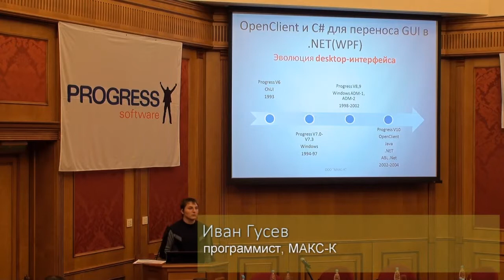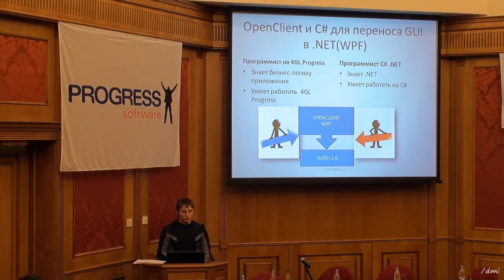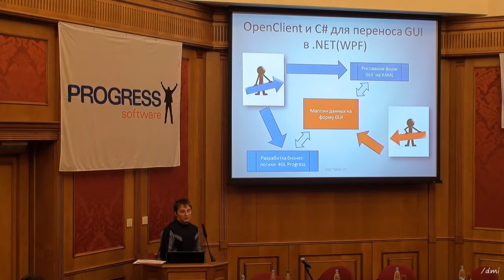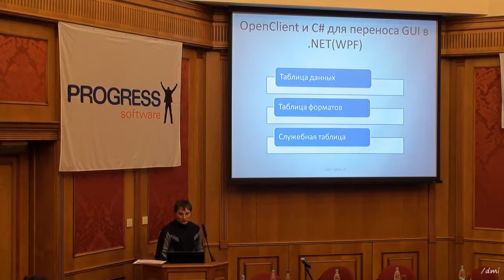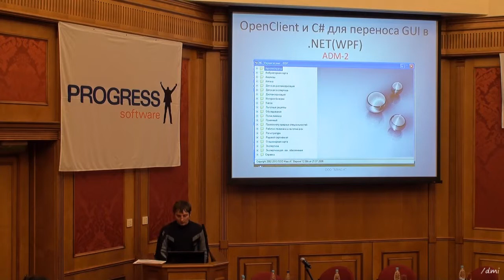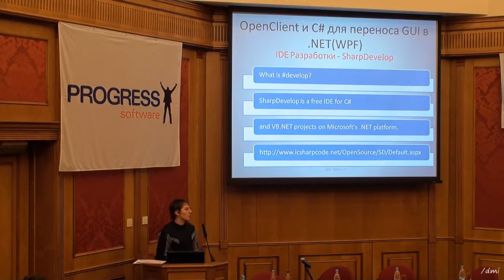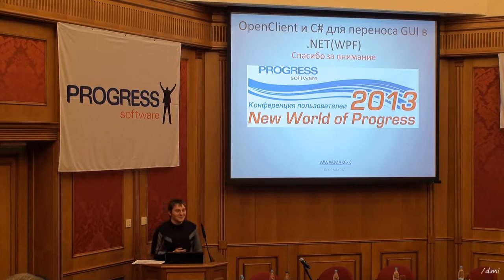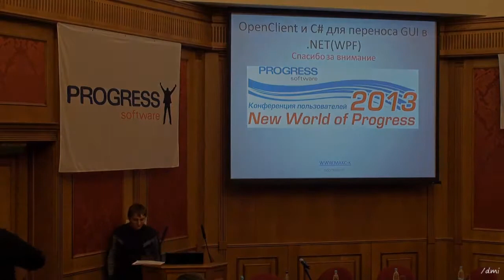Трансформация интерфейса ADM2 в WPF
Гусев И., программист, МАКС-К

В докладе рассказывается о возможностях OpenEdge OpenClient .NET. На примере МИС «ГАЛЕН» показана эволюция интерфейса пользователя от ChUI до WPF. Освещены режимы работы OpenClient .NET в сравнении Proxy .Net и .NET OpenAPI.
Подробно изложены методы доступа к AppServer OpenEdge из языка программирования C#, выбор средства разработки на C#, способ взаимодействия между базой данных и интерфейсом пользователя, реализованного на WPF.

Доклад сопровождается подробными рисунками настройки Appserver, примерами программ на С# для доступа к AppServer, графического интерфейса WPF МИС «ГАЛЕН».